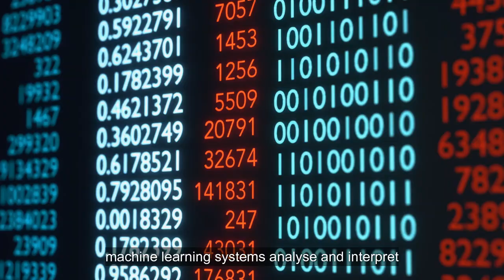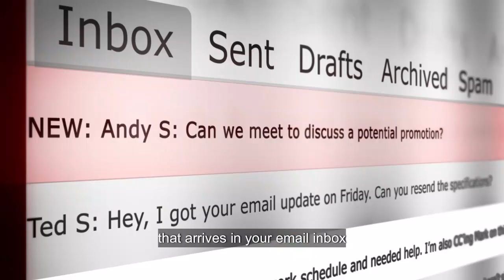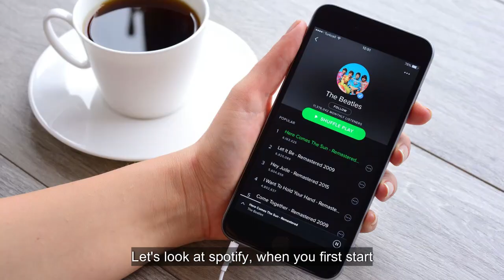Topic 2 What is Machine Learning in Artificial Intelligence?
Welcome to Artificial Intelligence Jargon Explainer Series with Dr Michelle Dickinson, where we explain common jargon words used in AI to help you to keep up with this rapidly advancing field.

Topic 2 What is Machine Learning?
In this video, we explore the world of machine learning and look at the differences between supervised, unsupervised, and reinforcement learning models. We provide real-life examples of how each type of model can be used to make your everyday life easier through apps like Netflix and Spotify.
Whether you're new to machine learning or looking to deepen your understanding, this video offers clear explanations and practical insights into these powerful technologies and helps you to learn about how machines learn!